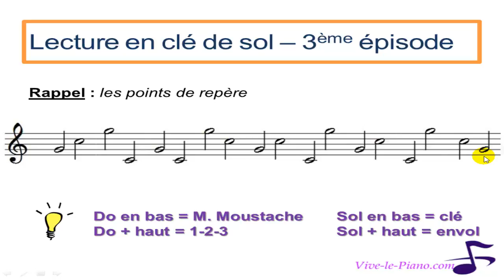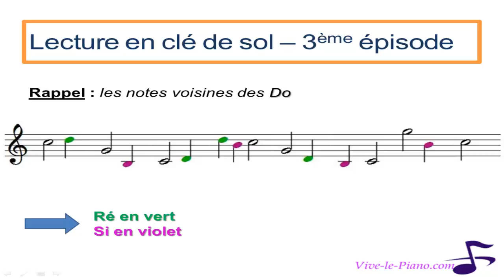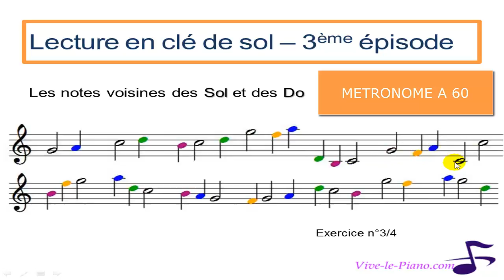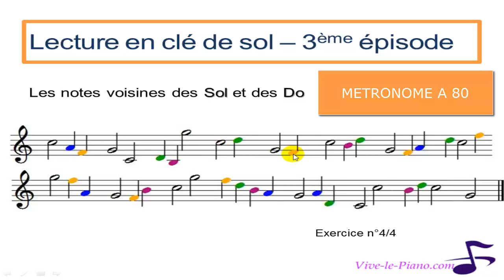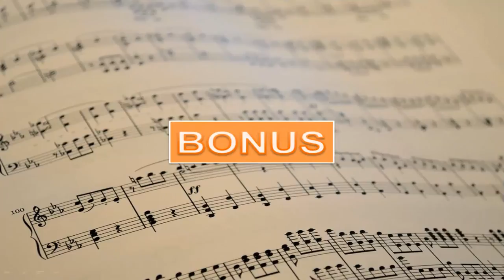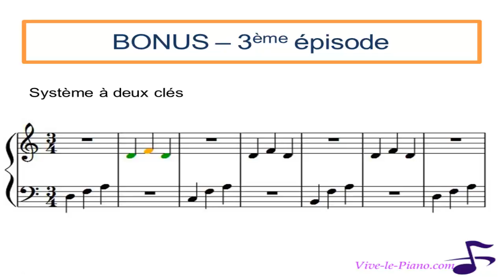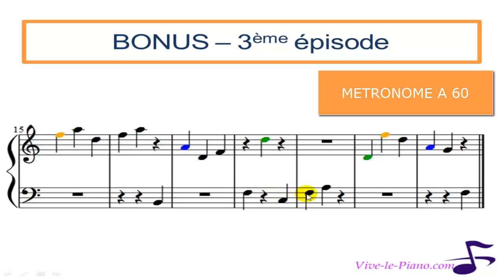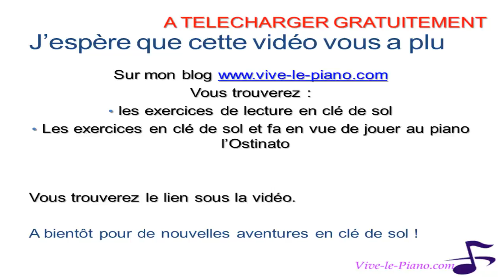Apprendre à lire la clé de sol Episode 3 + BONUS PARTITION A LIRE ET A JOUER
Dans ce 3ème épisode de lecture en clé de sol, nous allons revoir les notes points de repère ainsi que les notes voisines des Do et Sol.
Comme pour le 2ème épisode, je vous propose de lire une partition que j'ai composée afin de pouvoir la jouer.
Vous pouvez télécharger les partitions et lire mon article dans lequel je donne des conseils pour améliorer sa lecture